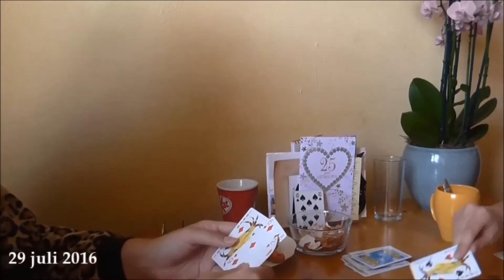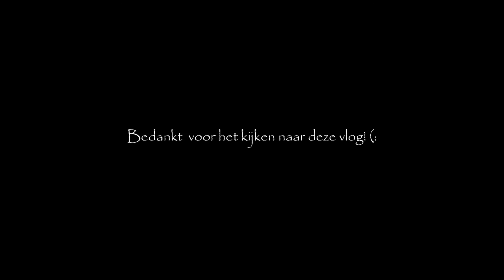4 dagen VLOG #61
Halloo (: in deze vlog 4 dagen (zomervakantie). Bedankt voor het kijken!